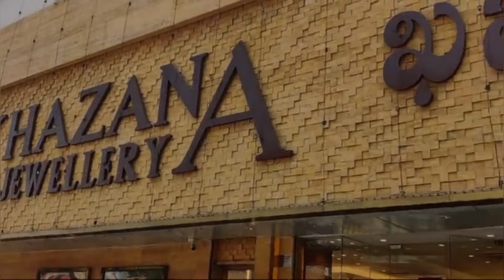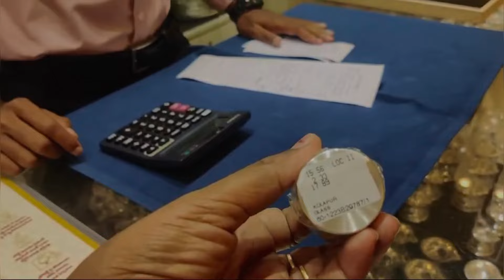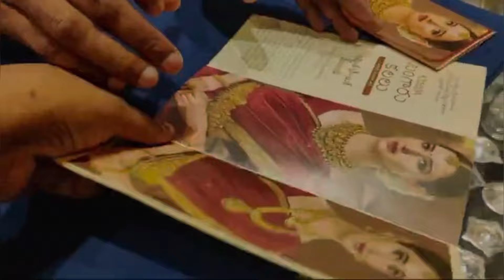వెండి గిఫ్ట్ కొనడానికి ఖజానా జ్యువెలరీకి వెళ్ళాము ॥Diamond Jewellery |Telugu Vlogs | Sreelatha Gutha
Store Details:
KHAZANA Jewellery , Tirupathi.